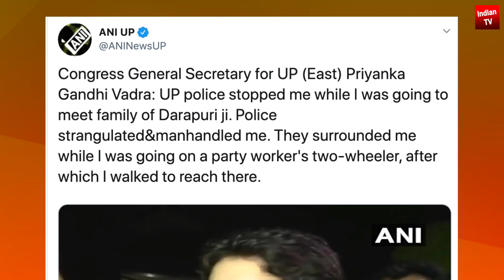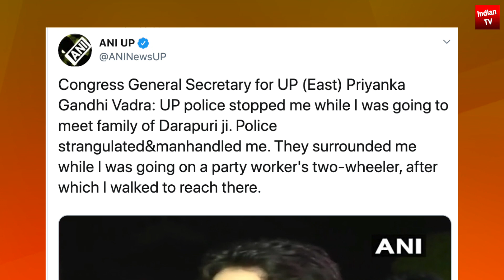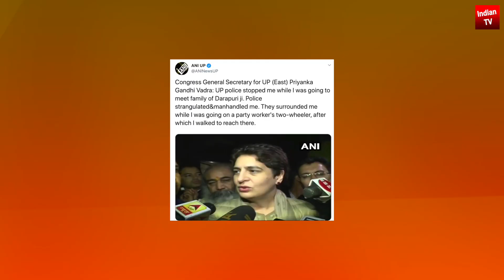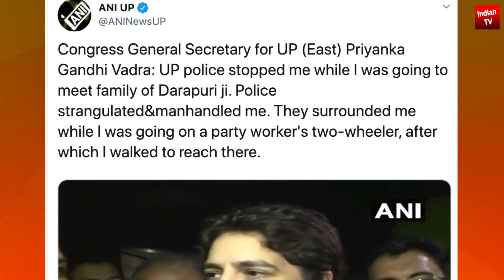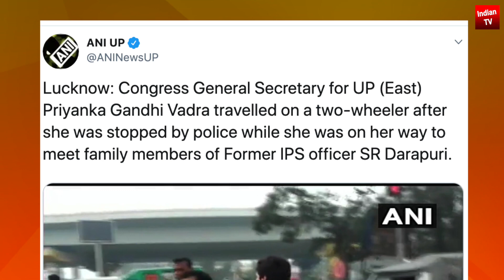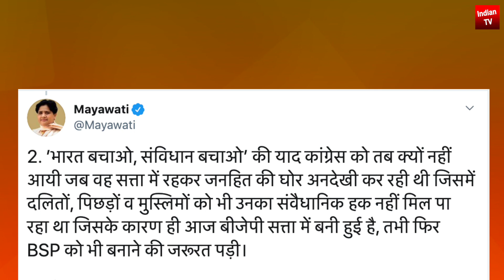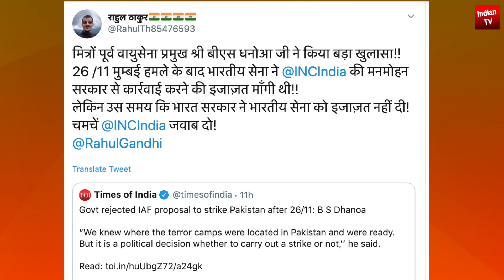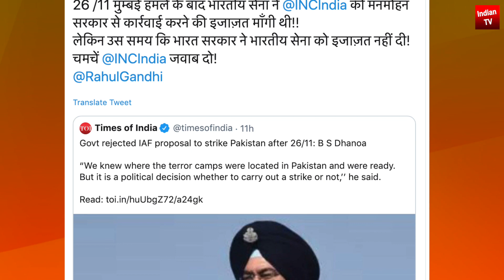Yogi Adityanath UP Police v/s Priyanka drama failed in Lucknow CAA NRC Citizenship Amendment Act BJP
CitizenshipAmendmentAct